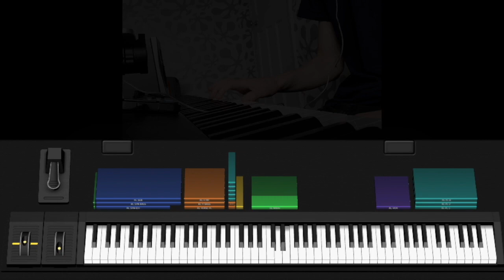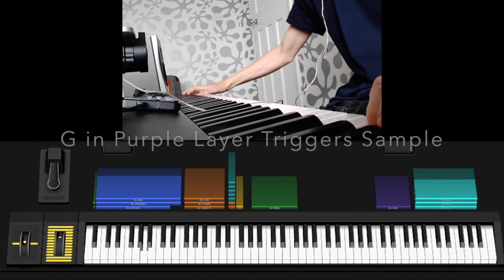FREE Mainstage 3 Patch // Real Love – Hillsong Young & Free // Piano Tutorial and Cover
Tutorial and Cover of Real Love with FREE MAINSTAGE PATCH

I DO NOT OWN REAL LOVE BY HILLSONG YOUNG AND FREE.

Patch created using only stock mainstage plugins and FX apart from a free plugin called OTT which you can download

Lyrics:
Staring into Your eyes
Makes my heart come alive
Suddenly brought to life
When I met You
Reaching beyond the skies
Running deep, stretching wide
Perfect love realized
Here with You
Yeah this love is for real
You will never let go
Never let go, oh
And it's more than just words
Love beyond my control
Out of control
This is real love
You're pulling me closer and closer
Holding my heart till the very end
Jesus, I'm found in your freedom
This is real love, this is real love
In Your heart, I'm found
I want You, I want You
You won't let me down
You got me, You got me